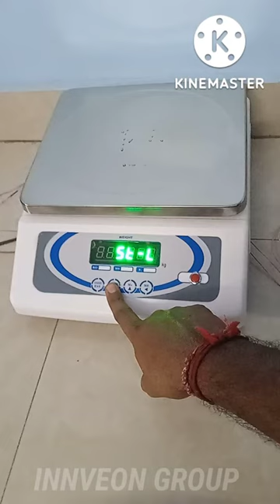Liquid Filling Weighing Scale